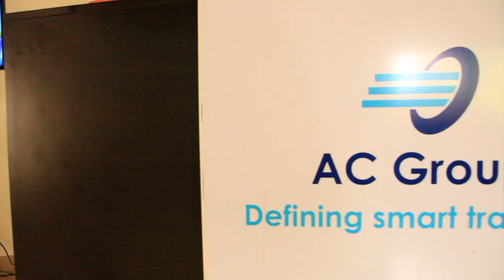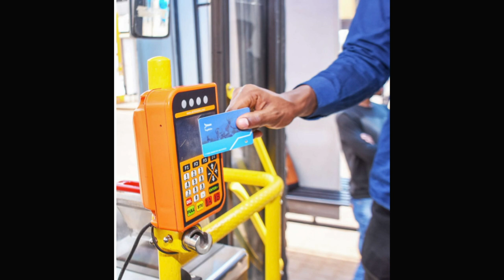RIDE ALONG S1 E2 - PATRICK NSENGA BUCHANA, CEO AC GROUP